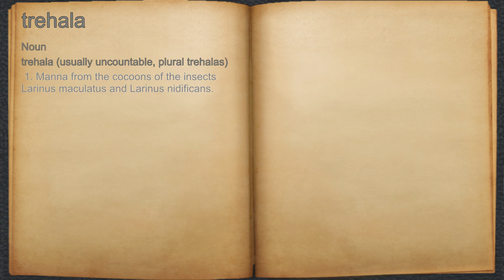What does trehala mean?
A spoken definition of trehala.

Intro Sound:
Typewriter - Tamskp